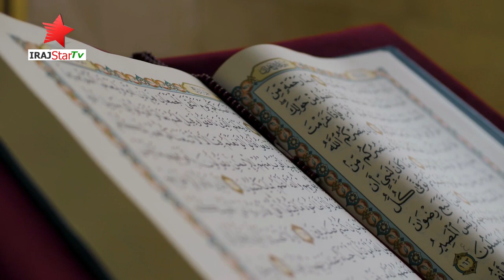Sad news from Azad Kashmir || چڑہوئی سے افسوسناک خبر || IrajStarTv